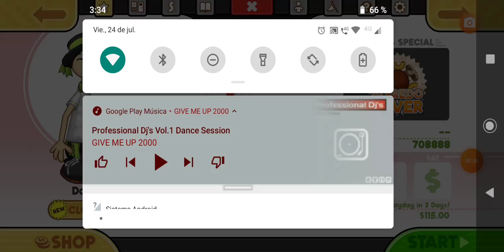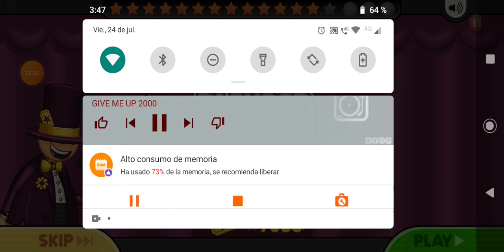Papa's Pastaria Episodio 5 Servicio A Domicilio